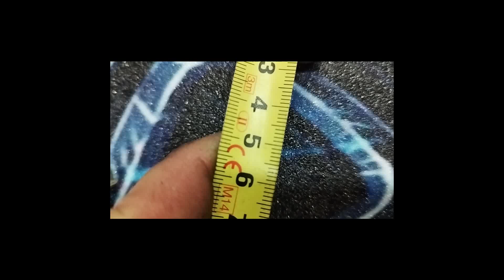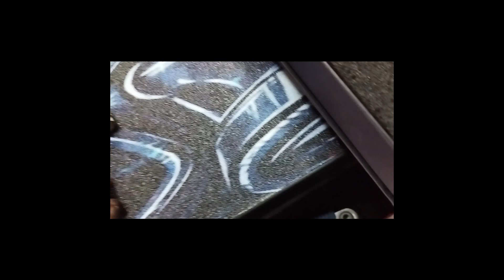amortisseur de direction pas cher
tuto pose d'un amortisseur pour pas cher

accessoires de pose en magasin de bricolage
amortisseur prendre bien en 255 mm